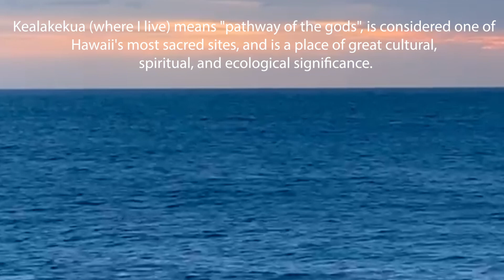Dreamscapes - KeaLakekua Bay, Hawaii - Amy Wharton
Come and journey with Amy Wharton into her temple in the ocean, where she swims with wild dolphins off the shores of Kealakekua Bay, Hawaii. Her poetry, the whispers of the dolphins and the music of Onedoorland, make this a healing video to watch as you imagine yourself in the dreamscape of this beautiful bay.